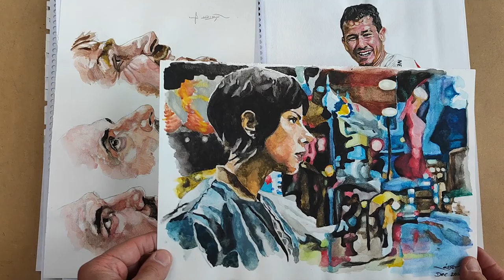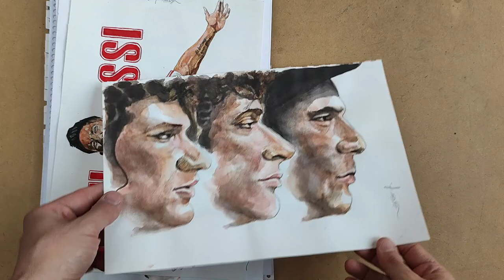DRAWINGS, PORTRAITS AND SKETCHES 2014-2022. SKETCHBOOK TOUR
Some of the portraits, drawings, and sketches I did between 2014 and 2022.
Not a Sketchbook Tour actually :D since I have torn the pages from different sketchbooks because I thought at the time of framing them, but since I didn´t yet, I kept them like this.

The first drawings are with charcoal and graphite pencils. Secondly are the ones with pens, pencils, and watercolors. And for the last ones, I used ink and Pentel brushes.

Photo references from Calamaro, Iggy Pop, Norah Jones, Tom Waits, modelos, celebridades, Borges, Gallardo, Spinetta, Little Walter, Billie Eilish, John Lee Hooker, Pappo, Scarlet Johanson, Keith Richards, Soda Stereo, Manu Ginobili y la Generación Dorada, Dua Lipa, Mora, my mom, Cerati, Clapton, my brother, and some others.

***If you are interested in any of these drawings, almost all of them are for sale: Originals and Prints.